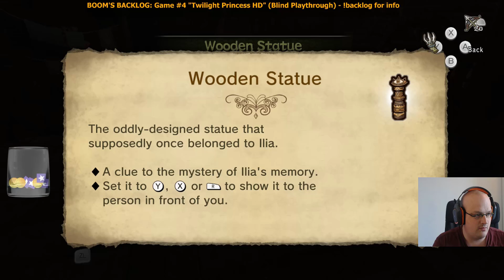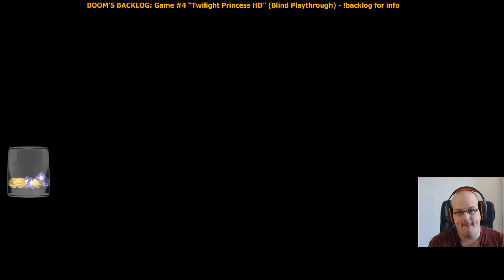BOOM'S BACKLOG- Game #4: The Legend Of Zelda: Twilight Princess HD (Wii U) (blind) part 21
This project chronicals my epic journey to play through a massive backlog of games.

These videos are recordings of livestreams, with minimal editing, so you can get a real sense of what it's like to play these games.